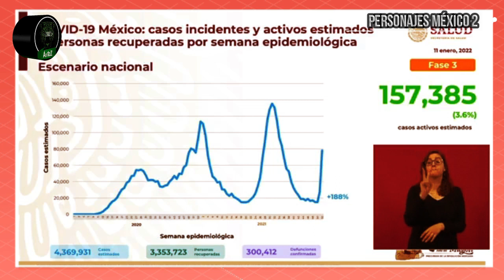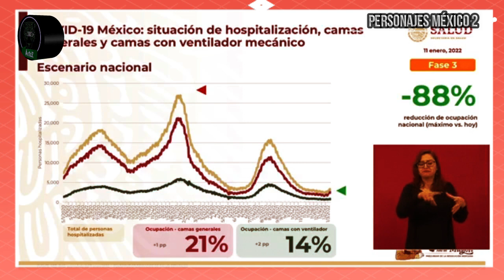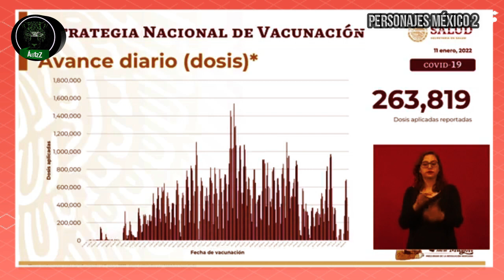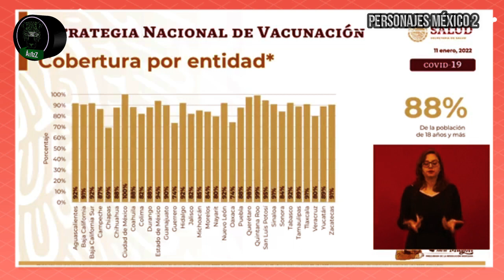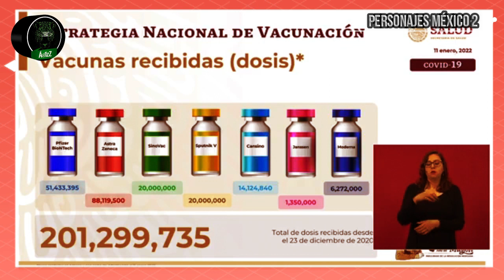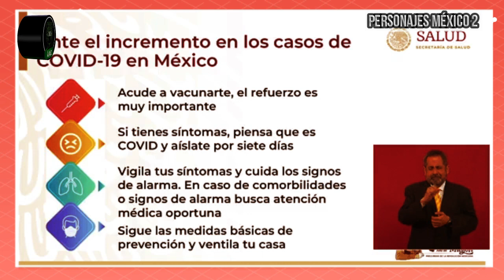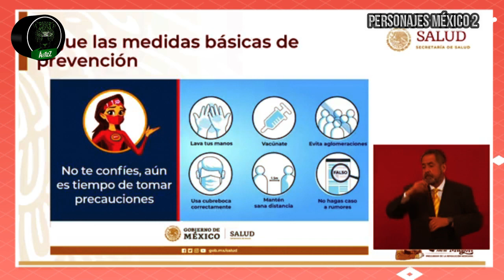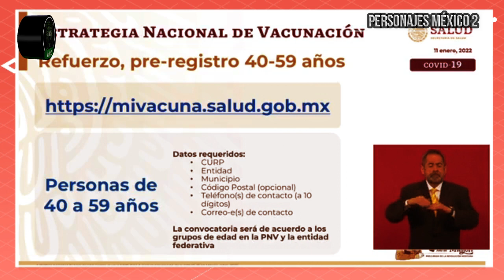Gatell cuenta cómo supo que López tenía Covid y habla de Ómicron, para que no caigan en rumores